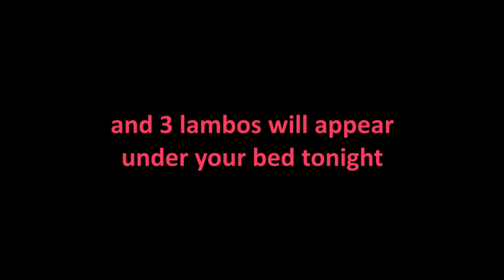10IQ Minecraft Plays That Will Cause Brain Damage *TRY NOT TO CRINGE* #9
This is the NINTH video of minecraft 10 iq plays! In this video, we show off some hilarious 10 iq minecraft plays like people bridging with sand or even lit tnt. We have some hilarious bedwars moments where people accidently kill themselves trying to do cool stunts. Somehow Dream and tommyinnit ended up in this video, it's absolutely INSANE! I hope you guys enjoy this video! Don't miss out on it!